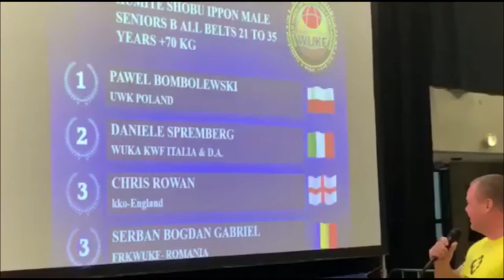Pierwszy tytuł Mistrza Świata i ostatni tytuł Mistrza Europy Pawła Bombolewskiego🏆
Pierwszy tytuł Mistrza Świata i ostatni tytuł Mistrza Europy w karierze Pawła Bombolewskiego: MŚ 2011 w Lignano (Włochy)🥇 oraz ME 2019 w Odense (Dania)🥇 Finałowe boje z zawodnikami włoskimi (Emiliano Pezzini w 2011 i Daniele Spremberg w 2019) i upragniony Mazurek Dąbrowskiego!🇵🇱 Przeżyjmy to jeszcze raz!🏆